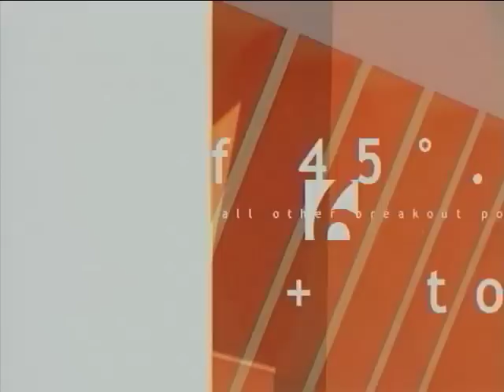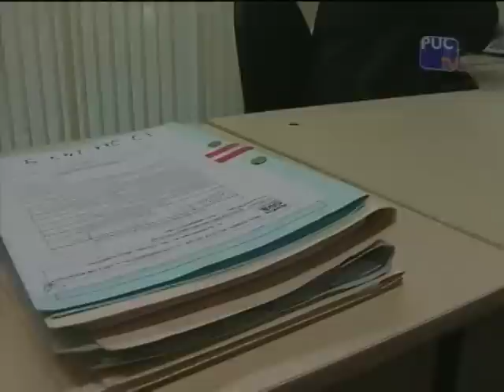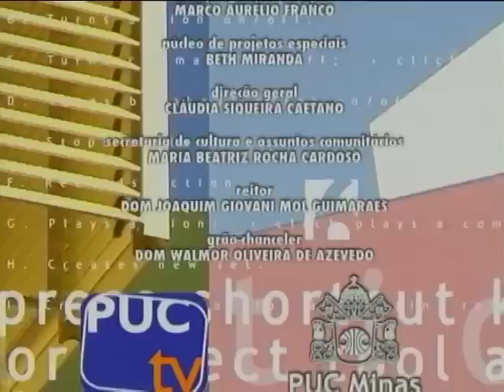ESPAÇO PUC- LEI MARIA DA PENHA